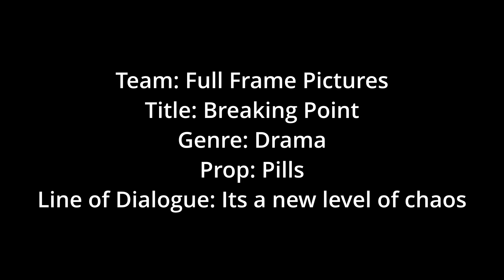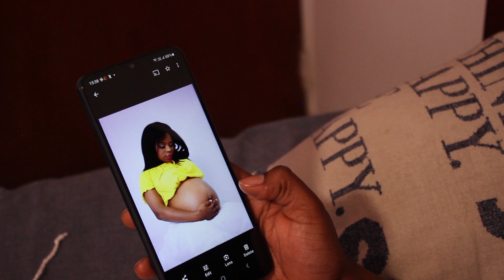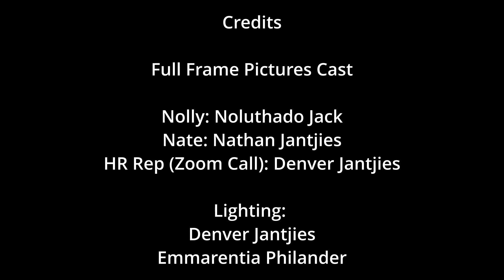Full Frame Pictures - Breaking Point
Genre: Drama
Prop: Pills
Line of Dialogue: It’s a new level of chaos. / Dit is ‘n nuwe vlak van chaos.
Synopsis: Nolly struggles with the loss of her baby and turns to pills as an escape.